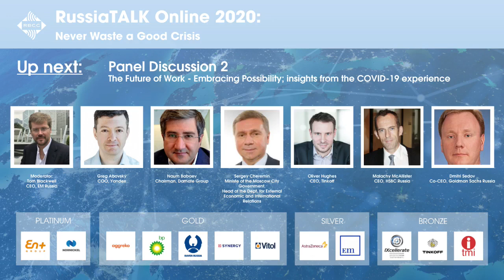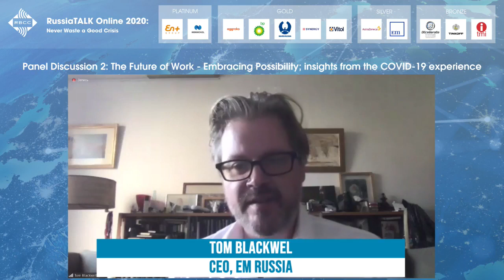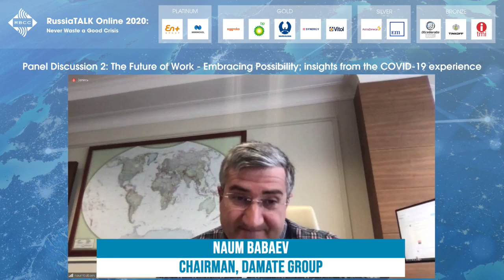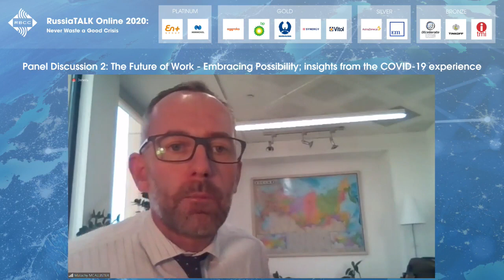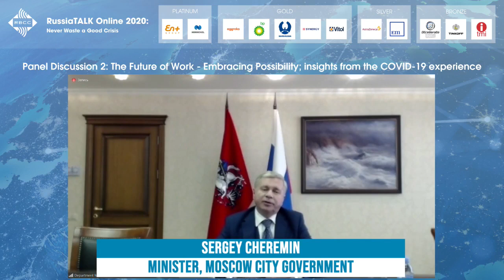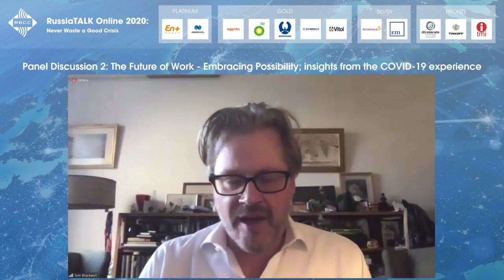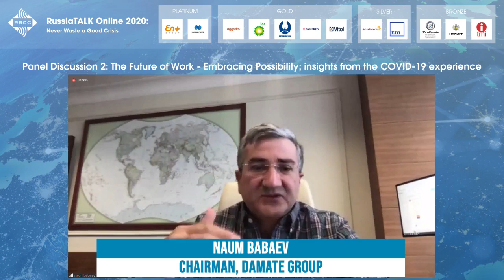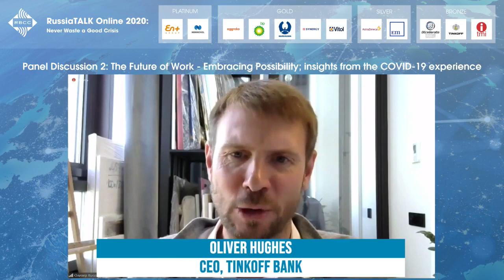Panel 2: The Future of Work - Embracing Possibility; insights from the COVID-19 experience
RussiaTALK Online 2020